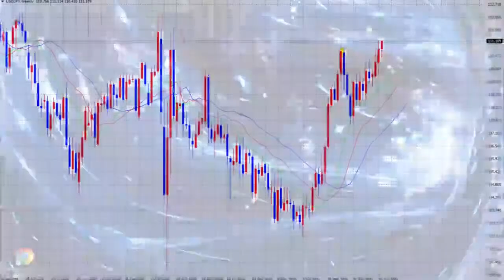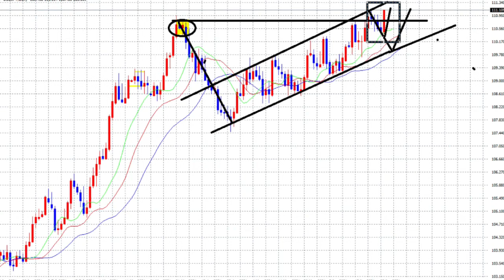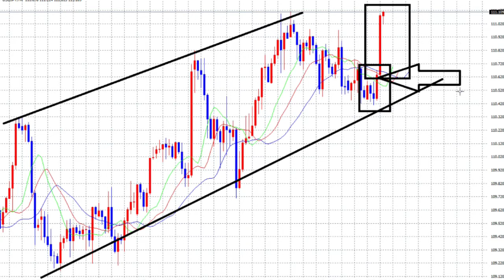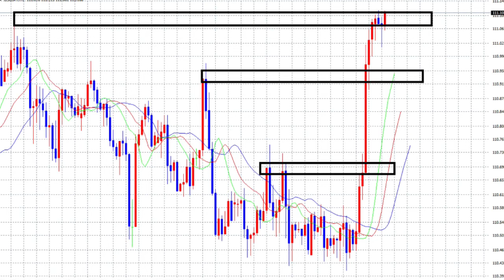【FX】7月の講義付き相場解説（儲けるための動画）